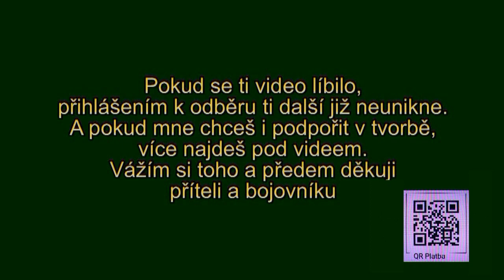Co nosím v batohu na pár dní do přírody